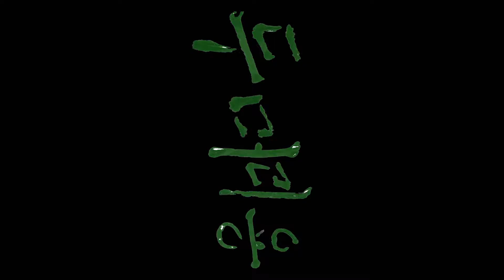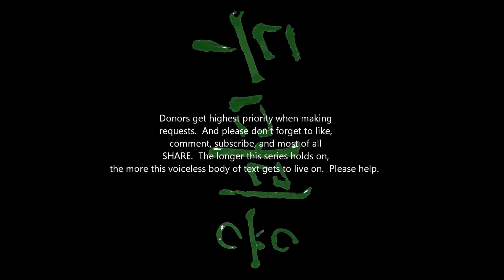Fast Break Stone Camel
So Halloween is coming up, and I thought I'd review a candy I'd never tried before to get into the spirit of the holiday.  In full costume to boot.  This was at a Costume event at Seattle Asian Art Museum in Volunteer Park held in conjunction with the end of the museum's "Mood Indigo" exhibit.  And naturally, only 3 people showed up, and I was the only one in costume.  Whoops.

Please tell me what you would like me to try in the coming weeks.  And what you'd like me to try after Halloween.